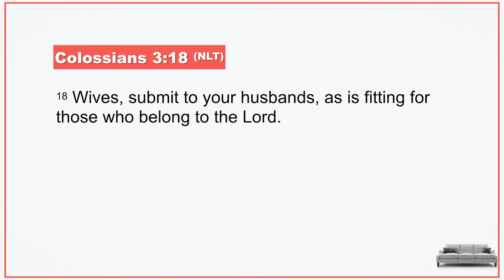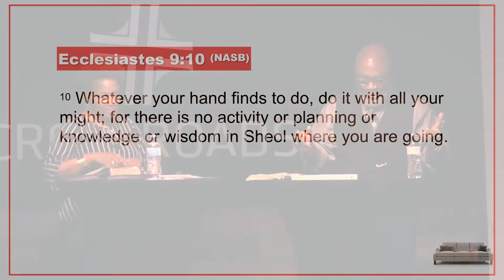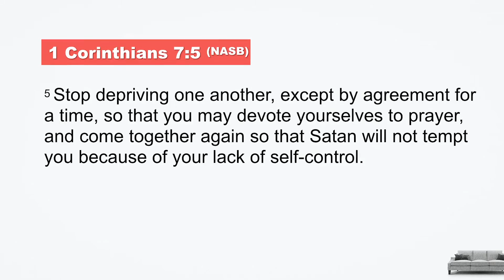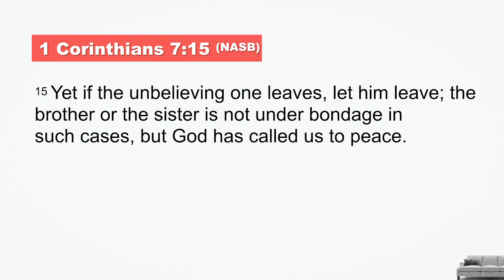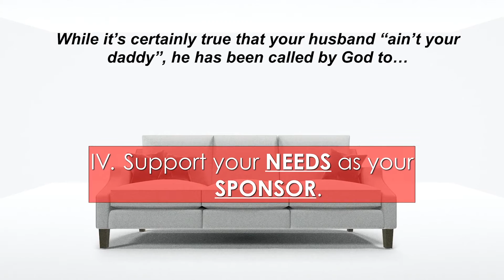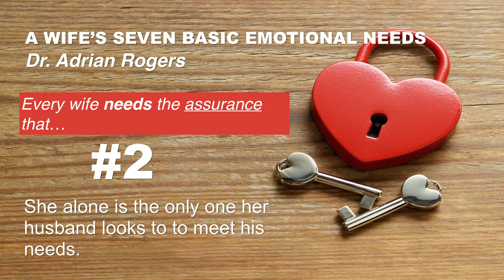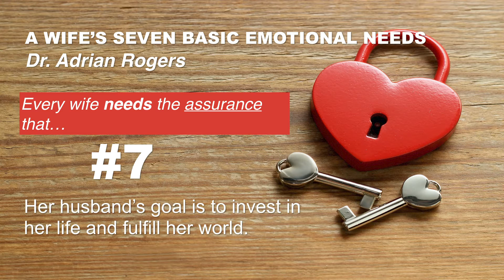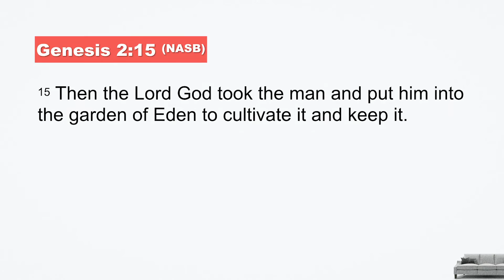You Ain't My Daddy! - The Rules Of Relationship ~ Wk 2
The Rules of Relationship

In life and in relationships, if there is to be order, there must be rules; so here goes...

Rule #1 - You will always love me and never hurt me.

Rule #2 - Never break rule number 1.

Join Pastor Dwight Boone and 1st Lady Margie H. Boone as they explore the challenges of successfully navigating relationships in 2020. Whether you're happily married, struggling in marriage, divorced, engaged, or simply good with your singleness, this series is for you.

Week 1 - I Wish Somebody Would Have Told Me I Was About to Marry My Mama!
(A Wives Role in Marriage)

Week 2 - You Ain't My Daddy!

(A Husbands Role in Marriage)

Week 3 - Wives and Girlfriends.

(Infidelity in Marriage)

Week 4 - You're Not Going to Talk to Me Like That!

(Communication in Marriage)

Tell a friend to "come and see!"

Pastor Dwight Boone